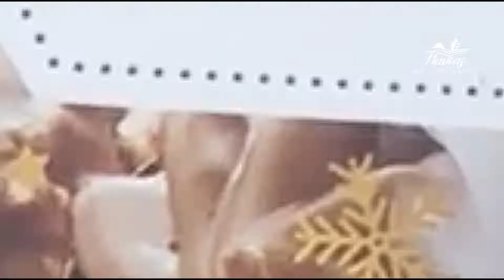La magie de Noël est arrivée dans votre Boutique Gourmande Auch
Stéphanie et son équipe sont à votre disposition tous les jours, pour vous aider à confectionner des cadeaux gourmands.🎁🎊
Le masque a été enlevé uniquement lors du tournage .